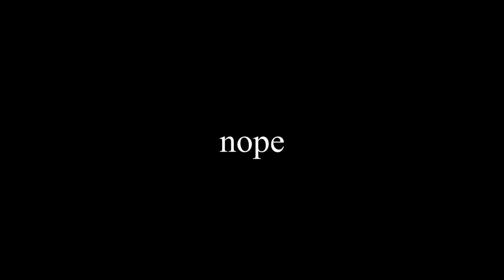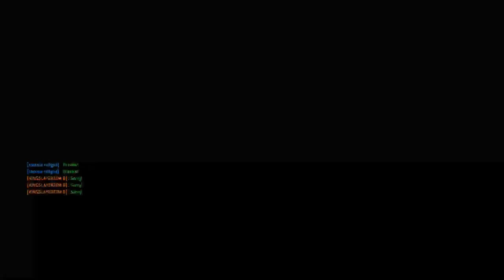Gerbil Fiasco (story time)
this is the story about my freshman year biology pet gerbil incident how you guys enjoy!